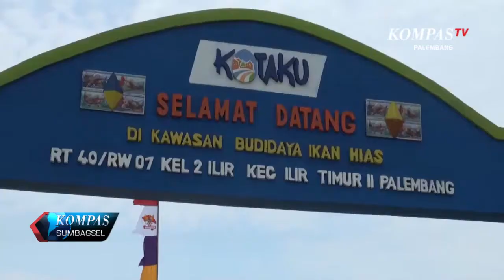KAMPUNG IKAN HIAS